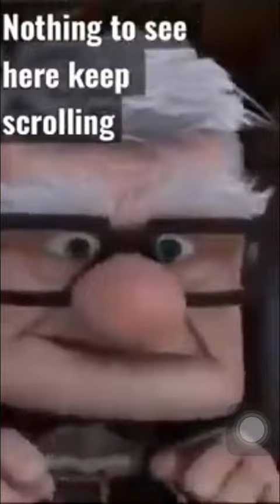Best of jedimasterccw